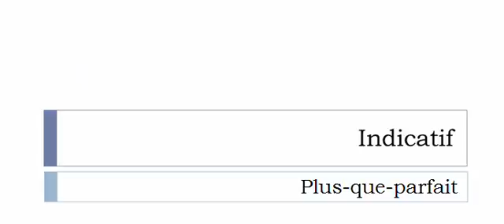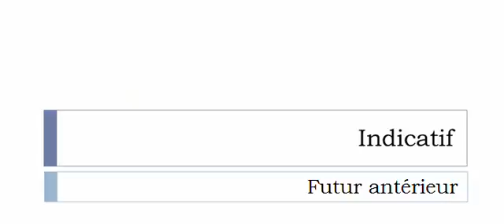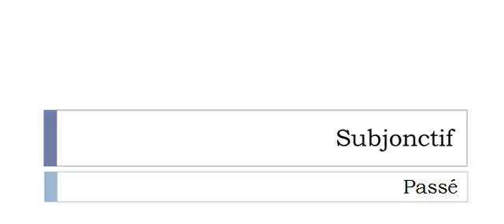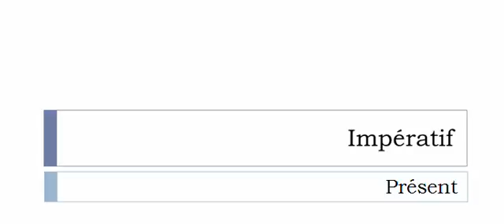フランス語を学ぶ = 共役 = Stariser